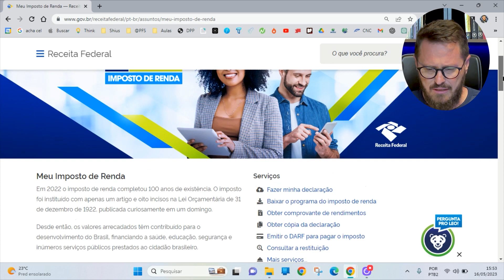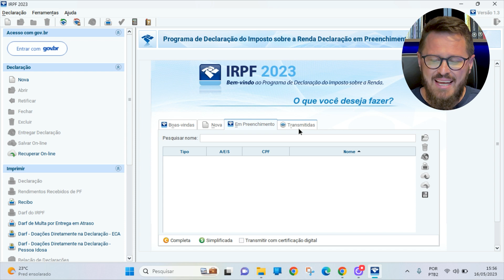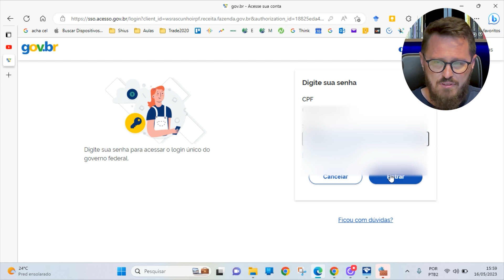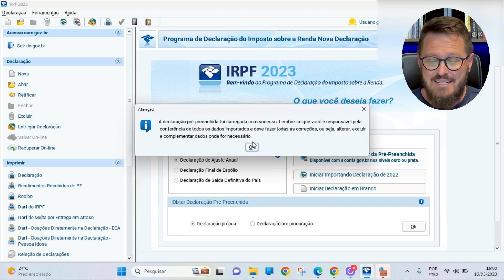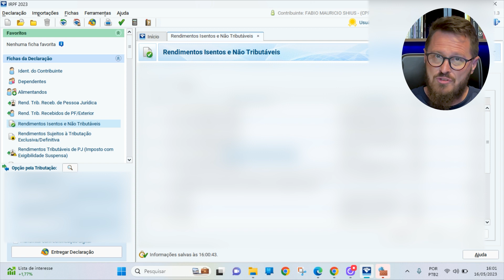Faça Agora sua Declaração de Imposto de Renda 2023 em Poucos Minutos: Tutorial Completo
Está cada vez mais Fácil fazer a sua Declaração de Imposto de Renda, afinal a Receita Federal consegue fazer muitos cruzamentos de dados, e onde estiver o seu CPF, eles tem o registro.

Por isso, desde o ano passado disponibilizaram a declaração Pré-Preenchida, e nesse vídeo eu quero te mostrar um tutorial completo, rápido e fácil para resolver logo essa dor de cabeça.

💰Descubra o SISFIPE, o Sistema de Gestão Financeira Pessoal desenvolvido por mim, que vai virar a chave da sua Organização Financeira

💰Entre em contato para saber mais sobre a Mentoria CPI das Finanças Pessoais.